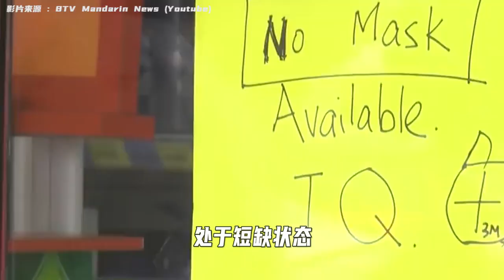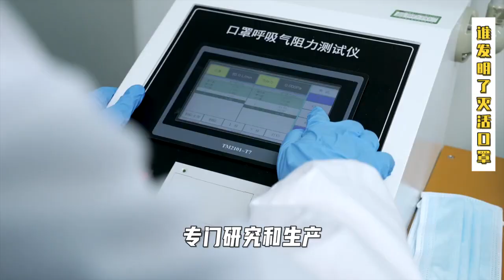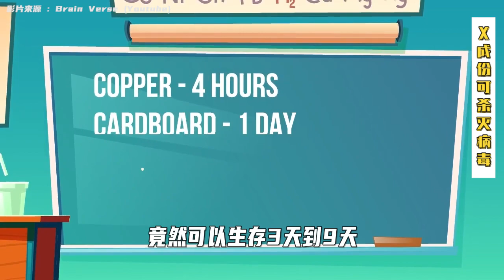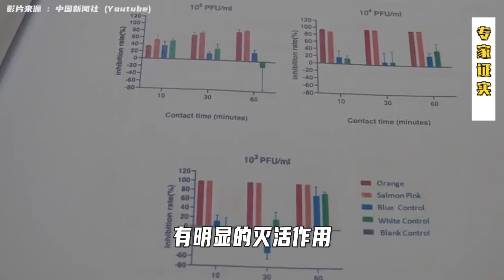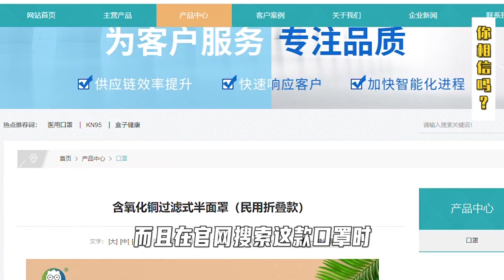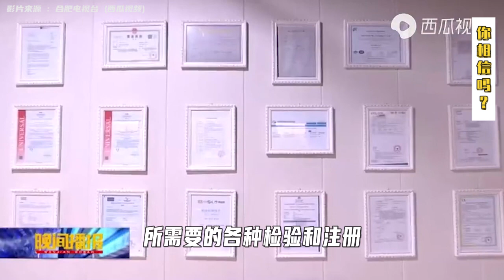【首款高科技口罩】专家发现X可以杀灭病毒 | 为什么无需清洗可以重复使用60次?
【首款高科技口罩】专家发现X可以杀灭病毒 | 为什么无需清洗可以重复使用60次? | 知识 | 灭火口罩

从影片内容中，这款口罩有哪三大好处呢？你知道吗？😛

如果你还想知道什么有趣的内容，欢迎留言哦！

谢谢支持！